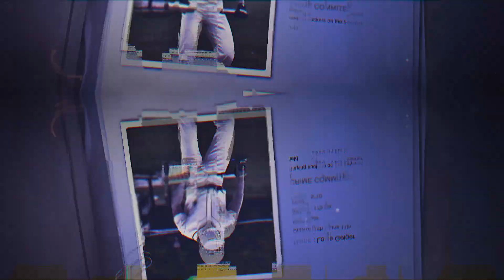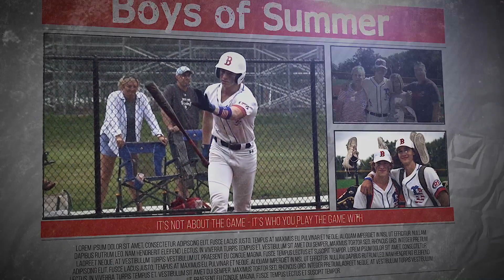Lou Geiger 2023 Baseball Season HD